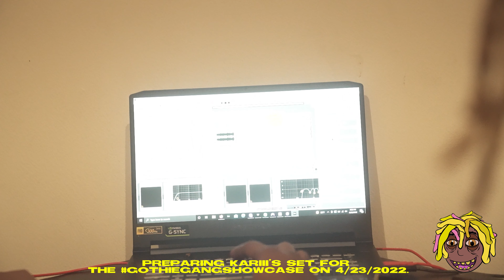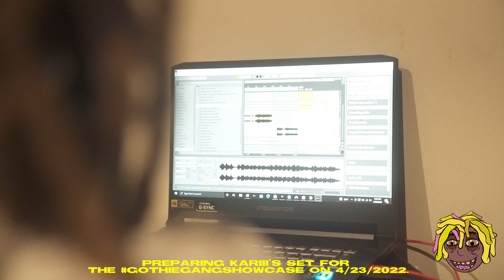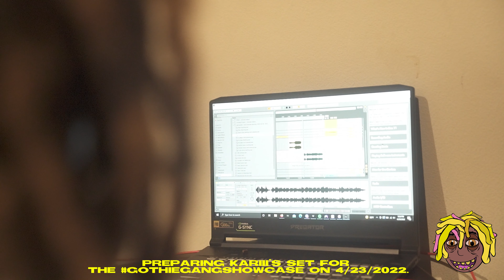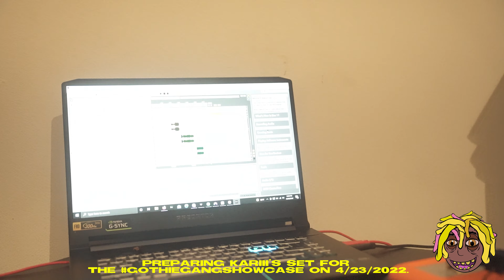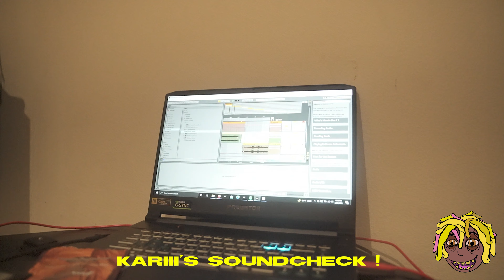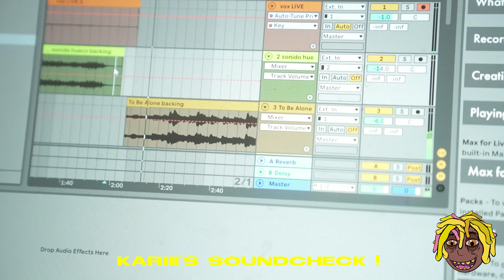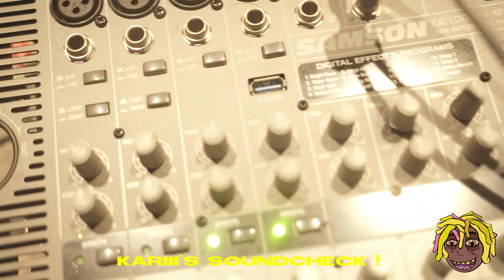GOTHIEVISION : 1ST GOTHIEGANGSHOWCASE OF 2022 (Prep)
GothieVision : Monthly Vlog

In this installment of GothieVision watch me meet the artists I booked for the first GothieGangShowcase of 2022 , go over some prep & go over Kariii's soundcheck before her first LA Performance too !

Artist Name(s) on InstaGram :
GothieCouture (@officialgothiecouture)
KariiiKreations (@KariiiKreations)
Kidd Carruso (@KiddCarruso)
Narod Smiith (@NarodSmiith_)
Just David (@Just.Daviid)